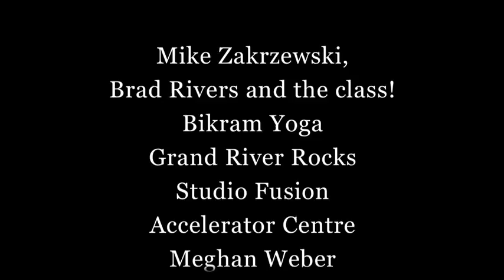Year 2 Videography Award Submission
Clips from school-based projects by Myles Cloutier while completing a Broadcast Television diploma at Conestoga College.